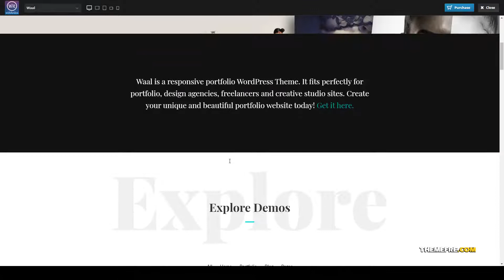Waal -Portfolio WordPress Theme creative corporate Ozawa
Columns 4+

 Layout Responsive